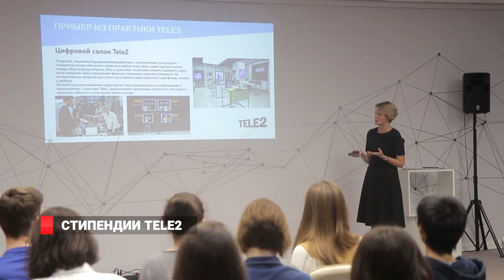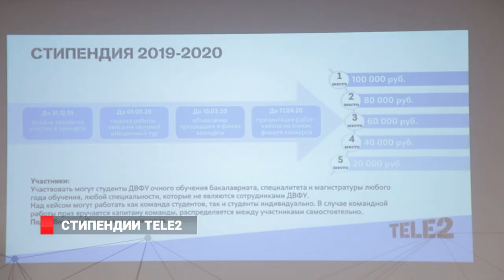СТИПЕНДИИ TELE2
Мотивационную программу для студентов Дальневосточного федерального университета уже в третий раз запустил оператор мобильной связи Tele2. Талантливым и инициативным предлагают разработать проекты, лучшие из которых наградят именными стипендиями.